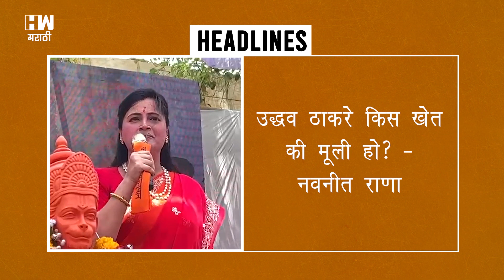“लोकं Sanjay Raut यांच्याकडे करमणूक, जोकर म्हणून बघतात” - Girish Mahajan | BJP | Maharashtra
राज्याचे उपमुख्यमंत्री देवेंद्र फडणवीस यांच्यावर माजी मुख्यमंत्री उद्धव ठाकरे आणि खासदार संजय राऊत यांनी जोरदार हल्लाबोल केला होता. त्यांच्या टीकेमुळे राज्यातील राजकारण ढवळून निघाले आहे. यावेळी गिरीश महाजन यांनी संजय राऊत यांच्यावर टीका केलीय.